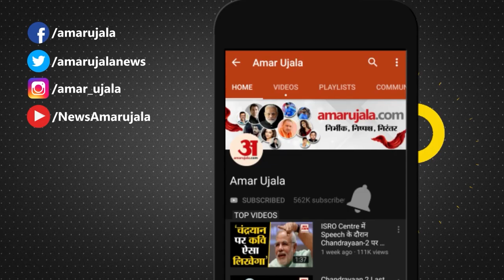Jamui News: Chirag Paswan ने CM Nitish पर बोला हमला, बोलें पहले किसानों की समस्याओं का समाधन निकालें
बिहार में लोग सुबह उठकर अपनी दिनचर्या पूरा भी नहीं करते कि कितने लोगों को मौत के घाट उतार दी जाती है। उक्त बातें लोक जनशक्ति पार्टी रामविलास के राष्ट्रीय अध्यक्ष सह जमुई सांसद चिराग पासवान ने शुक्रवार को जमुई मुख्यालय स्थित परिसदन भवन में मीडिया को संबोधित करते हुए कहा। दरअसल शुक्रवार को राष्ट्रीय अध्यक्ष चिराग पासवान का क्षेत्र भ्रमण व देवघर जाने के निर्धारित कार्यक्रम के पूर्व जिला मुख्यालय स्थित परिसदन भवन में मीडिया को बजट से संबंधित प्रेस वार्ता आयोजित की गई। जिसमें मीडिया कर्मियों द्वारा मुख्यमंत्री की समाधान यात्रा के एक दिन पूर्व जमुई आगमन के सवाल पर चिराग पासवान ने कहा कि मुख्यमंत्री नीतीश कुमार को पहले बिहार के ज्वलंत विषय है उसका पहले समाधान करना चाहिए।